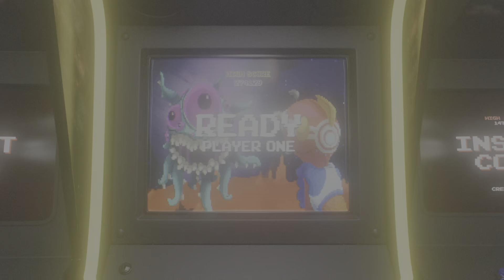Galaxy episode 29 pt 2